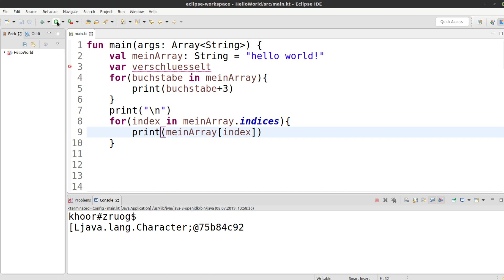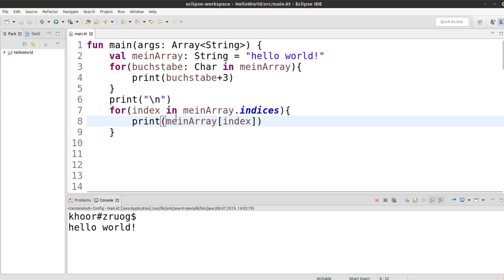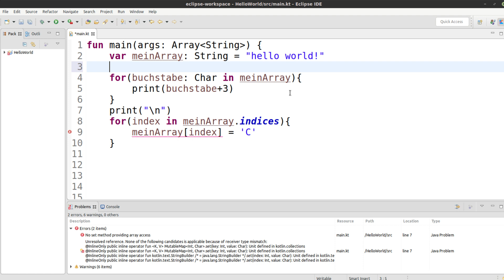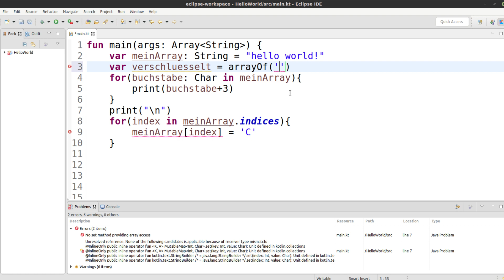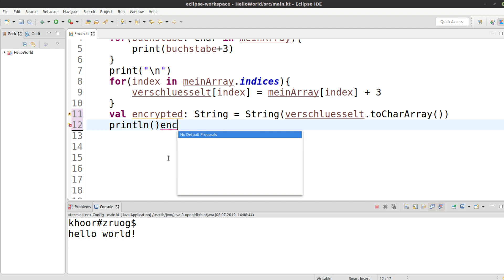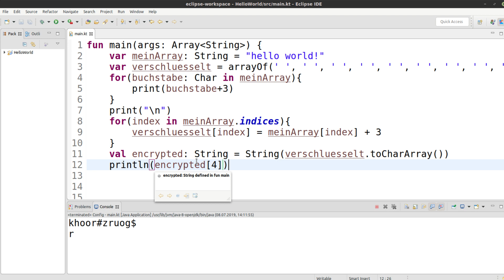Kotlin Tutorial #11 - Lösung zur Übung Caesar Cipher